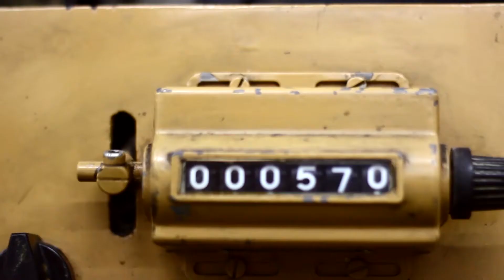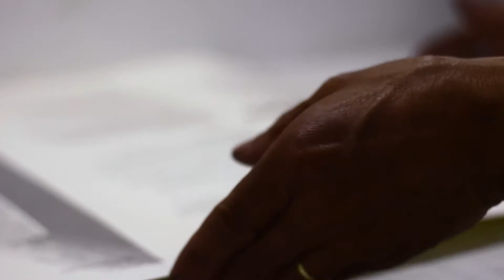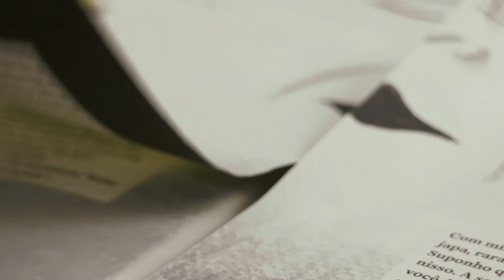Mó Mistério - impressão e impressões de Laura Teixeira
Os bastidores da impressão de Mó Mistério, na Ye Print, e o que a ilustradora Laura Teixeira preparou para essa edição.

Mó é um zine trimestral (sem compromisso), que aborda sempre um tema específico com textos de autores clássicos, pensadores e personalidades históricas. Em comum, o fato de todos estarem mortos. Esta é a sétima edição e trata sobre mistério. Conta com a participação de ?.